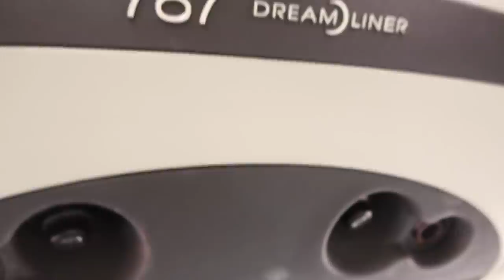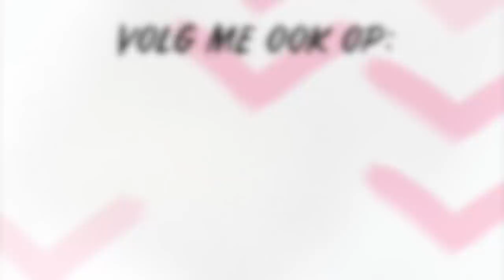GEHEIME PLAATSEN IN EEN VLIEGTUIG! ✈️🤫 - HET LEVEN VAN CABIN CREW - STIEN EDLUND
Bedankt voor het kijken! Volg mij zeker op instagram voor vele leuke filmpjes en foto's:

NU OOK MIJN NIEUWE COLLECTIE BIJ ZEB! Verkrijgbaar in elke Zeb winkel in België of